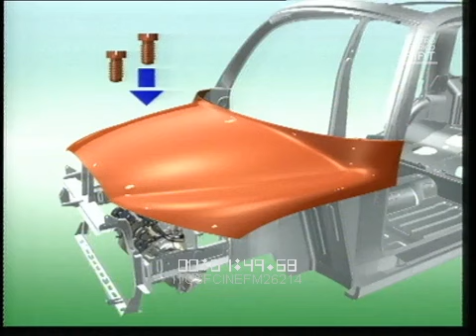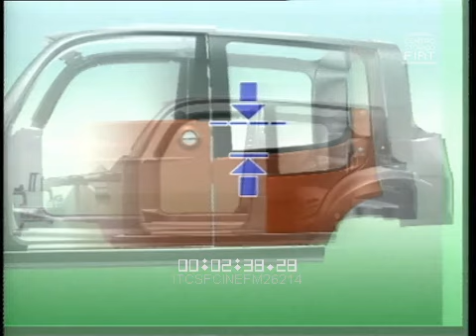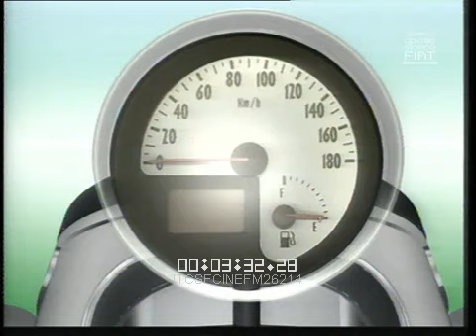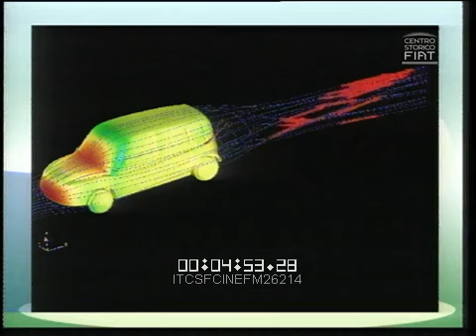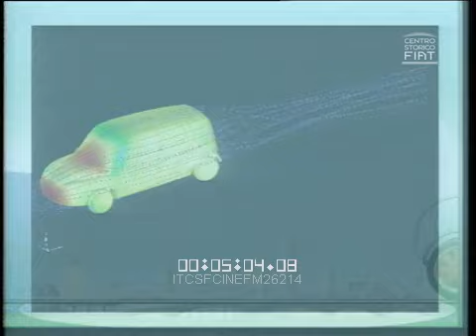FIAT Ecobasic (prototipo) - presentazione stampa (scheda Tv) \ 1999 \ mut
FIAT Ecobasic (prototype) - press presentation (Tv format) \ 1999 \ mut
Film muto / Silent film
ITCSFCINEFM26214 VV